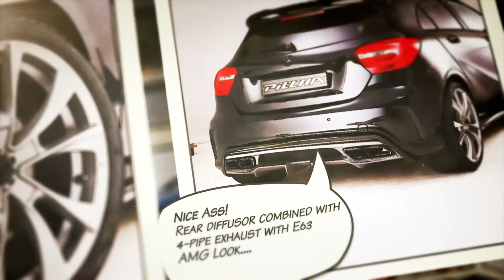BAM! A class GT R heroically introduced by PIECHA Design 1080p